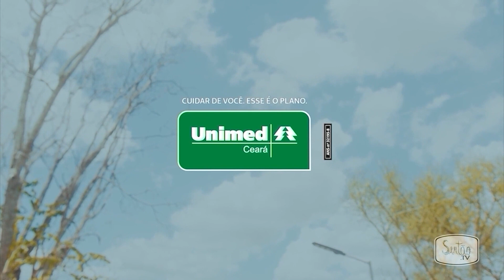Sana 2023 acontece entre os dias 27 e 29 de janeiro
O maior evento Geek do país já tem data marcada, e durante entrevista no Ponto de Vista, Maurício Aragão, um dos diretores, contou detalhes sobre a organização e as atrações do evento.